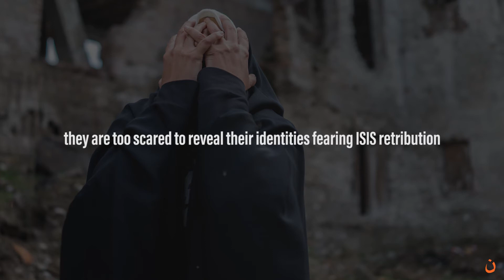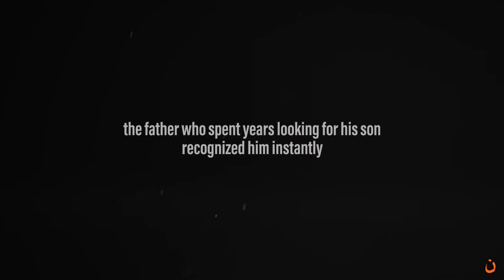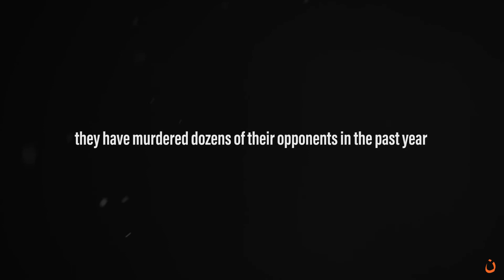Erdowan's Rescue!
During a recent rescue operation from within the notorious Al Hol refugee camp in Syria, TNF operatives learned about an abducted Yazidi child. The boy claimed to be the son of a commander in the Peshmerga, the brave Kurdish forces which fought against ISIS. This is the story of young Erdowan who was recently rescued from one of the most dangerous spots in the Middle East. TNF operatives often risk their lives rescuing captives from within the Al Hol camp. ISIS female militants run an underground terror network inside the camp and have murdered dozens of their opponents in the past year.